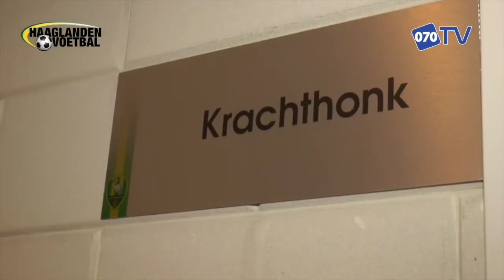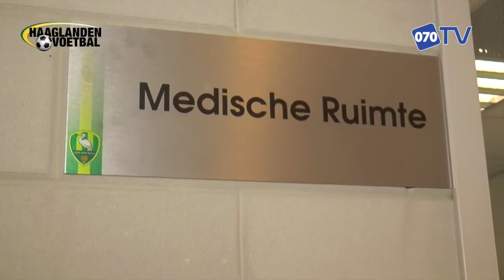Studio ADO (06-10-2017)